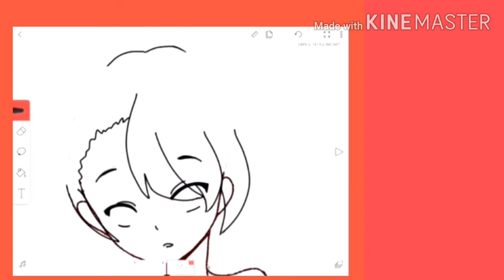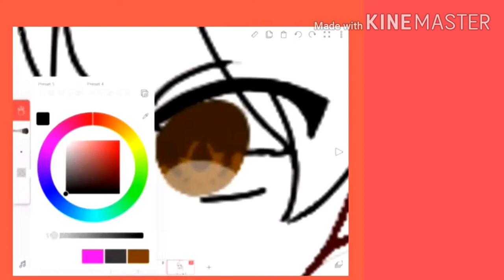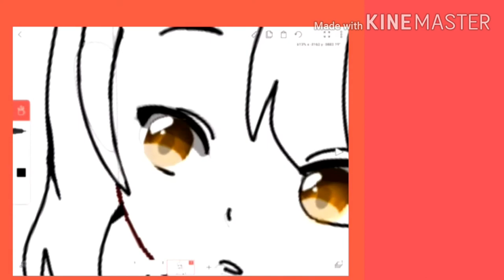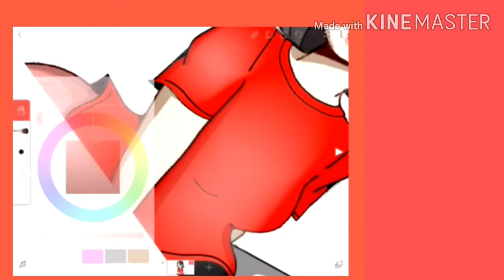-Speed paint- The artist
program : FlipaClip
Time : 4 hours
Montage apps : kinemaster / VivaVideo

Seeyah in the next video ! 👌🏻🏅